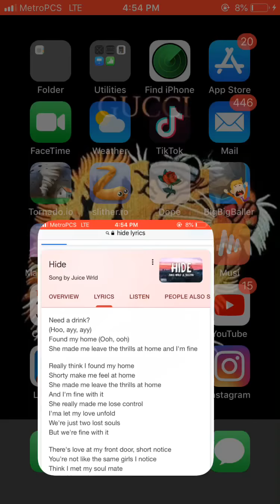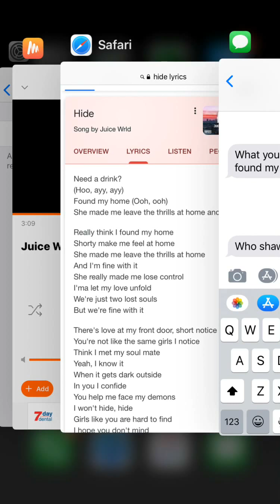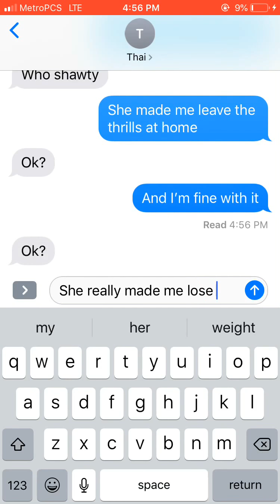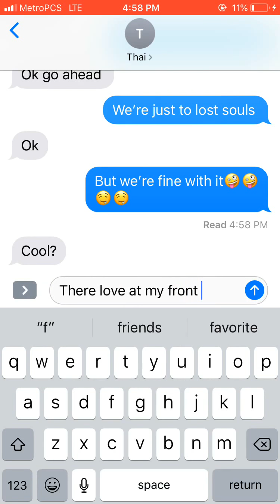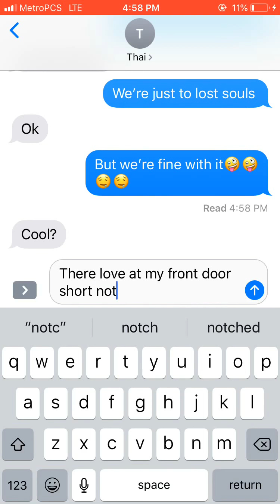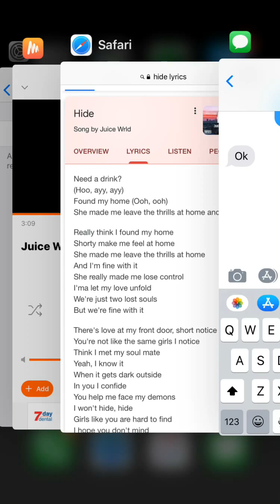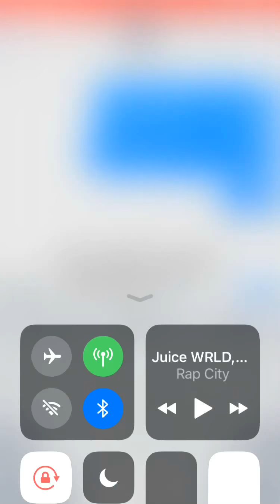Juice world lyric prank